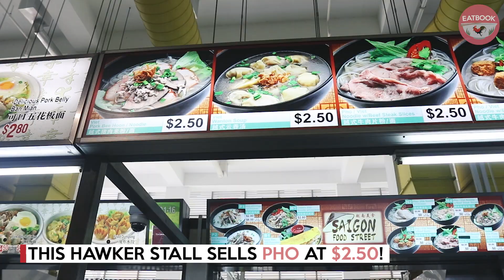Saigon Food Street - Beef, Chicken, Or Pork Pho At $2.50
This hawker stall sells a variety of pho at $2.50 per bowl! The portions are filling enough for a regular eater, and they also have bahn mi and bahn xeo on their menu.

Saigon Food Street is not a halal eatery.